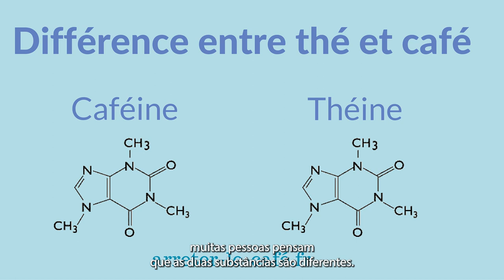Pausa para um café em francês! (Parte 3)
- Vamos aproveitar a pausa do café para falar francês?

No terceiro episódio da nossa série sobre o mundo do café em francês, vamos ver as diferenças entre o chá e o café, conhecer mais sobre os sintomas da abstinência de cafeína e outras curiosidades sobre o tema.

Aproveite nosso café em francês para praticar e aumentar ainda mais o seu vocabulário no idioma.